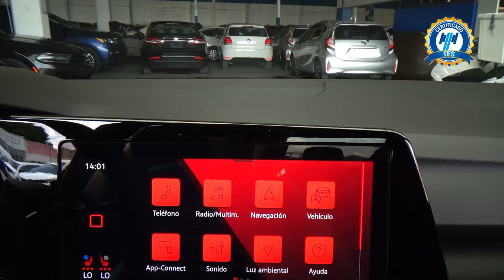Volkswagen / Golf / 2024 - 29614